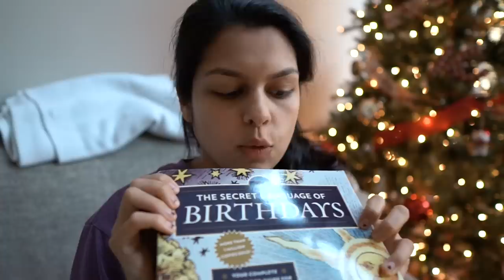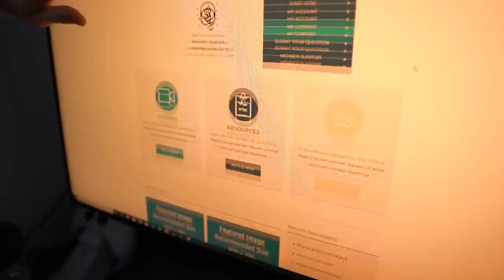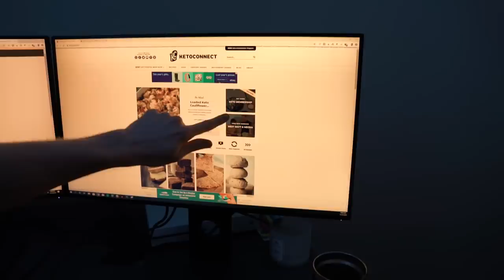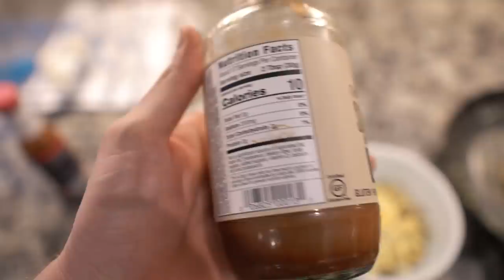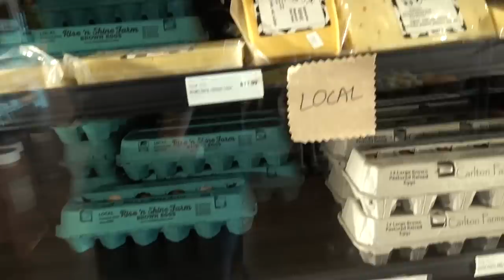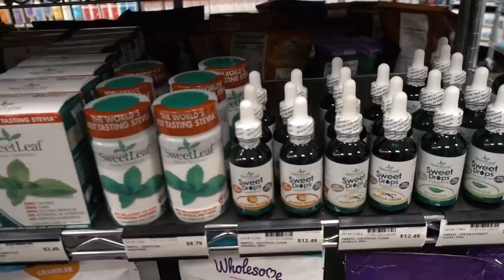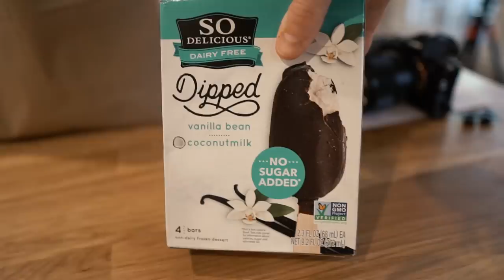YouTube is Changing | What I Eat In a Day on KETO